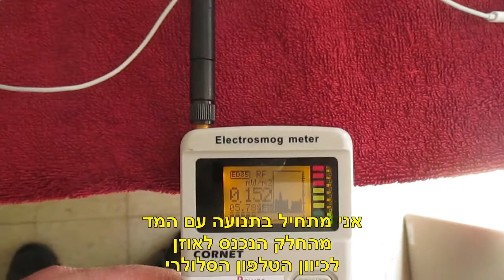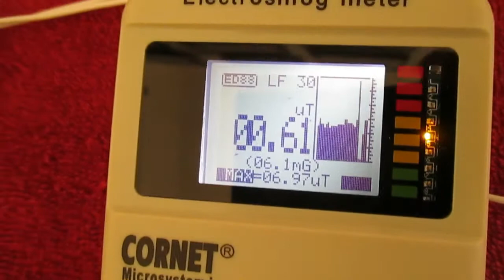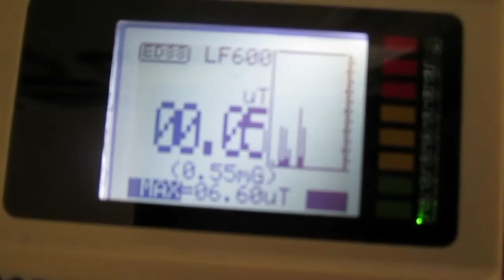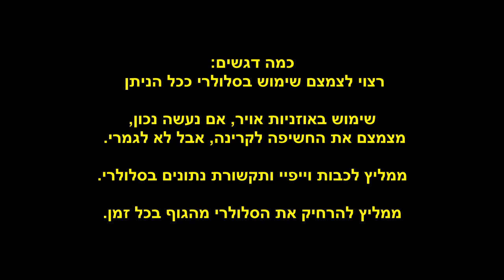השוואה בין אוזניות אויר לאוזניות רגילות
סרטון מעודכן של השוואה בין אוזניות אויר לאוזניות רגילות מבחינת קרינת רדיו ושדה מגנטי בתדר נמוך